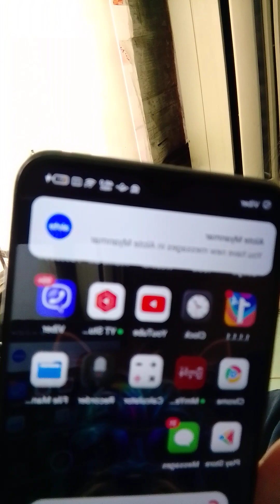1️⃣2️⃣6️⃣5️⃣March 20, 2024